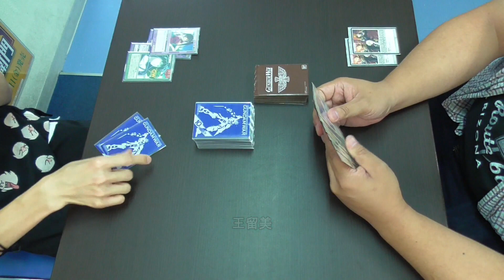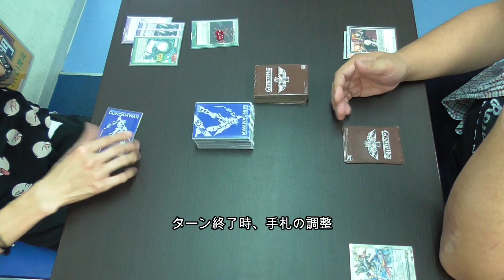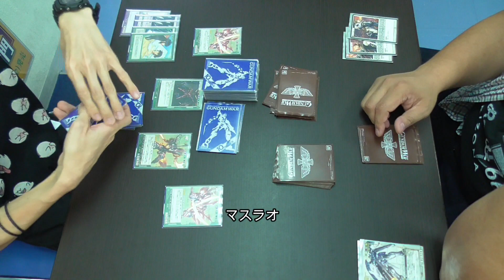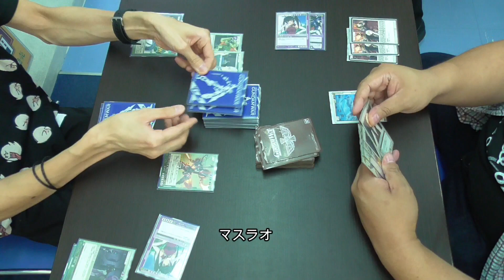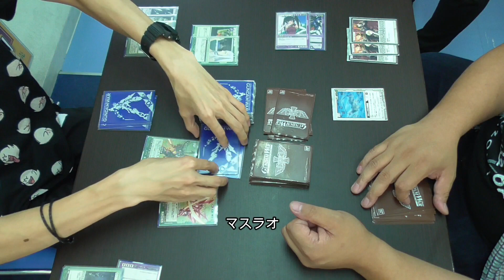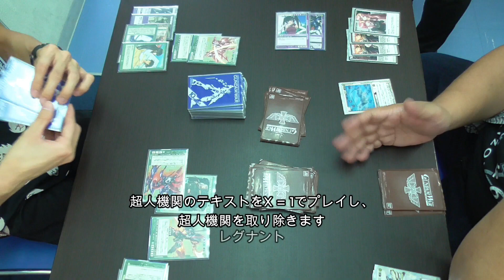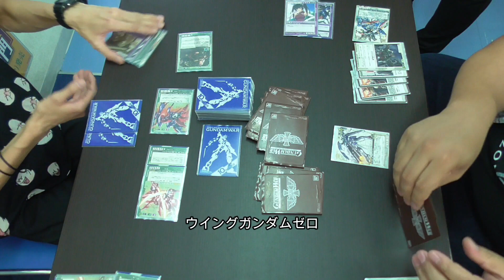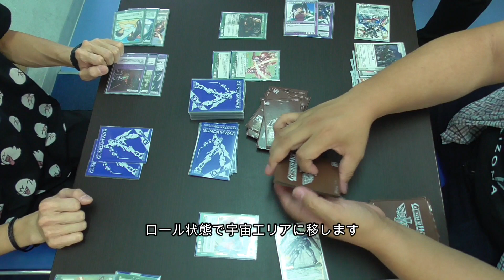ガンダムウォー「緑紫ブシドー 対 白単ガンダムW」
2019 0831 ホビステ日本橋2's店
通常フォーマット